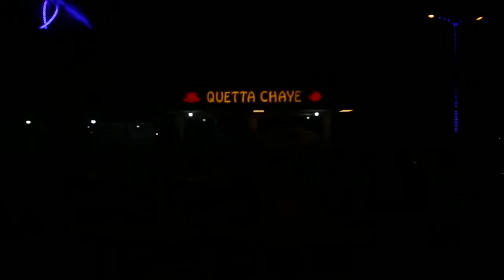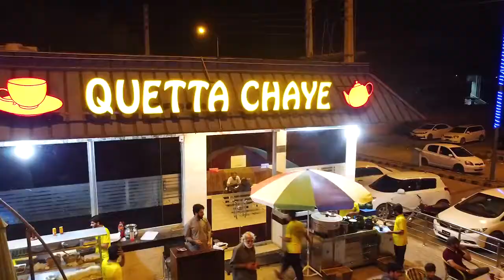310k+ Subscribers Celebration & Page 1M Follower's |zindabad vines 2020 vlog ||Eisakhan Orakzai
||Eisakhan Orakzai||